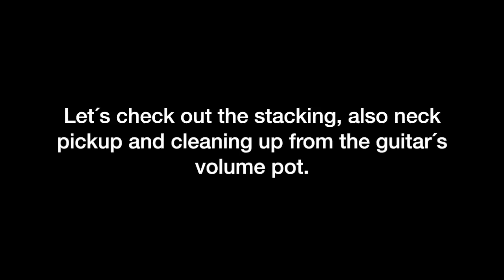Mad Professor Simble Overdrive stacking video by Marko Karhu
The Simble Overdrive stacks very well, even with another Simble pedal. You can use any booster or overdrive in front of the Simble to boost it for higher gain.

THE SIMBLE OVERDRIVE IS A TRANSPARENT AND ORGANIC SOUNDING PEDAL WITH WIDE DYNAMIC RANGE.
Natural organic tone, un-surpassable touch sensitivity, sweet tube-like compression and built in inspiration. This natural sounding pedal works as a clean boost, ”on the edge” crunch, or a sweet singing overdrive, always retaining the tone of your prized guitar.

The Simble pedal is happy with either single coil pickups or humbuckers and thanks to the pedals wide bandwidth also works great with bass!

May the tone be with you.